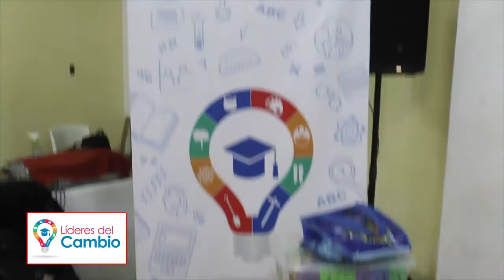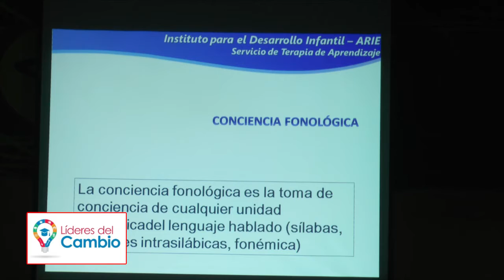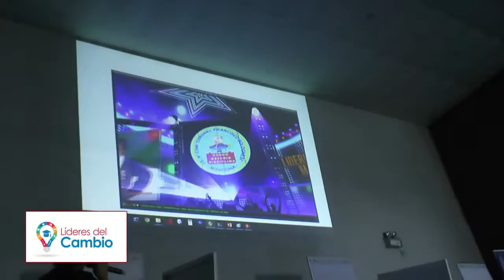Capacitación a Docentes de Marcona en nuevas estrategias de lecto-escritura. LIDERES DEL CAMBIO